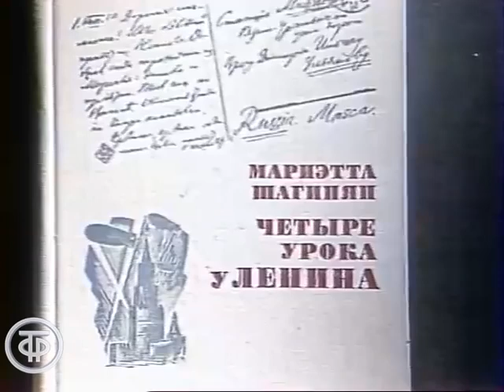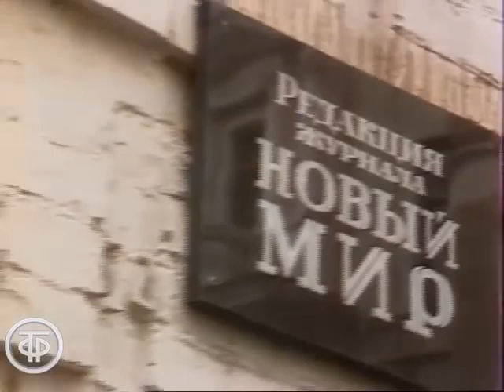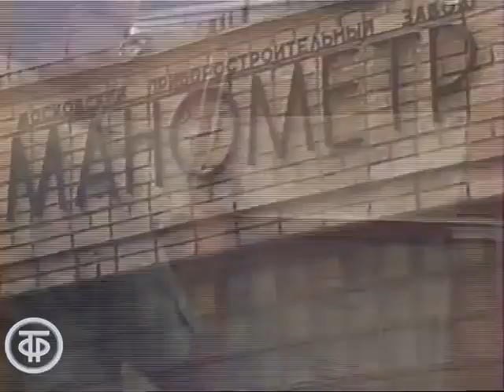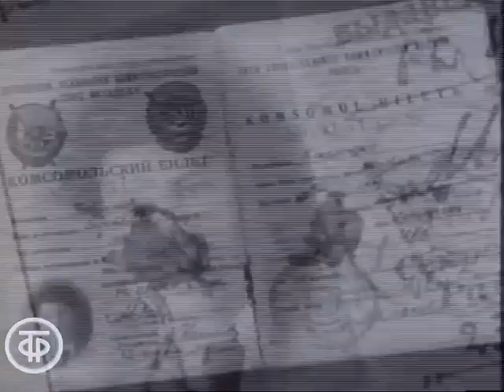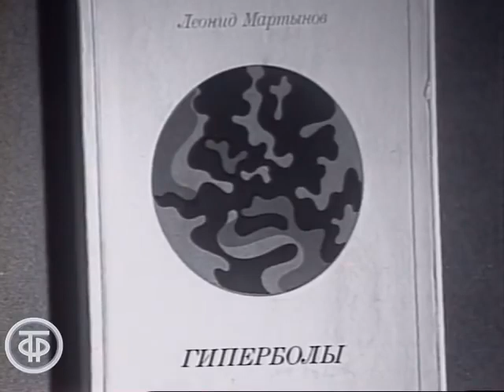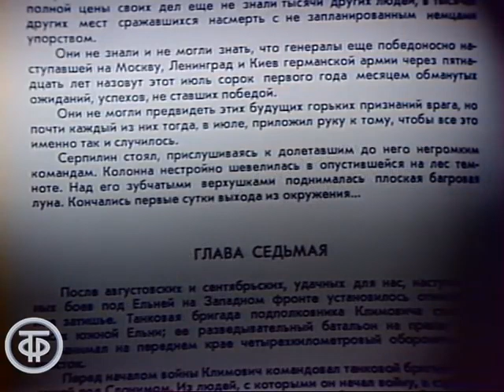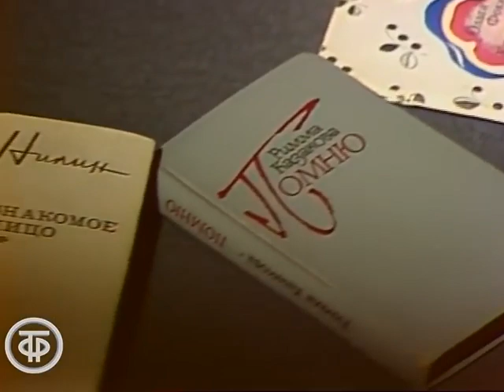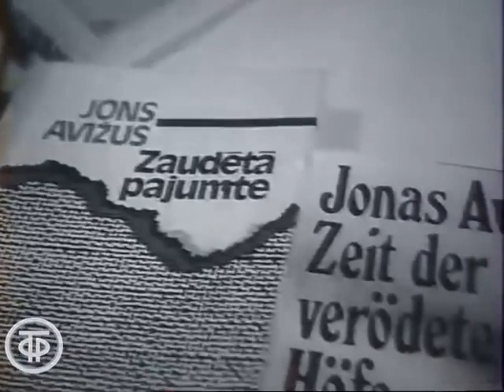Страницы советского искусства. Литература. Театр. Фильм 9 (1986)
Страницы советского искусства. Литература. Театр. Фильм 9

Девятый фильм документального цикла "Страницы советского искусства" расскажет о культурной жизни советских людей первой половины 70-х годов ХХ века. В фильме использованы хроникальные кадры выступлений писателей М.Шагинян, К.Кулиева, И.Андроникова, В.Шукшина, М.Шолохова, М.Карима; включены фрагменты многих театральных спектаклей того периода. Праздник русской сцены посвящен празднованию 75-летнего юбилея МХАТа имени М.Горького.

Автор сценария - Елена Гальперина
Режиссер - Сергей Балатьев
Оператор - Борис Рогожин
Текст читал - Вячеслав Расцветаев